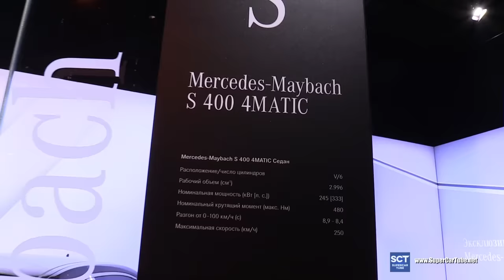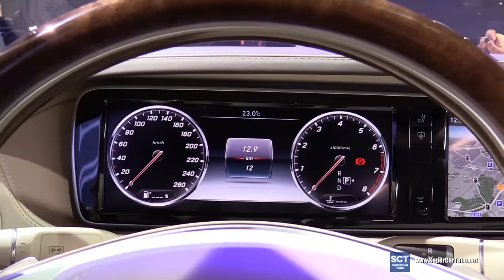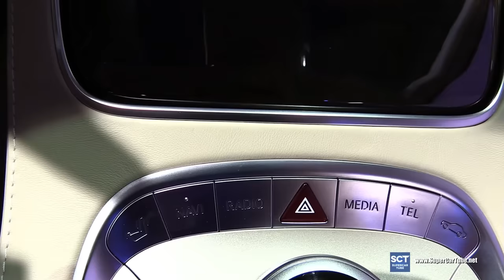2016 Mercedes Maybach S400 4Matic - Exterior and Interior Walkaround - 2016 Moscow Automobile Salon